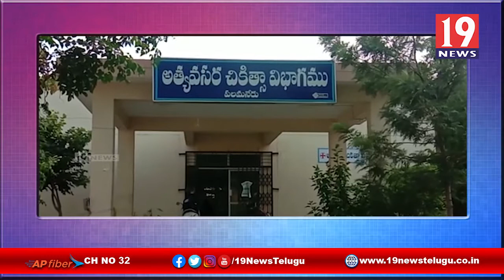తీసుకున్న అప్పుకి వడ్డీ చెల్లించలేదని కత్తితో దాడి - చిత్తూరు జిల్లా